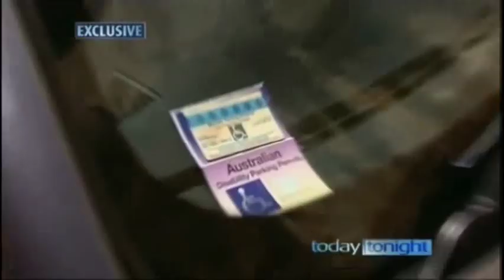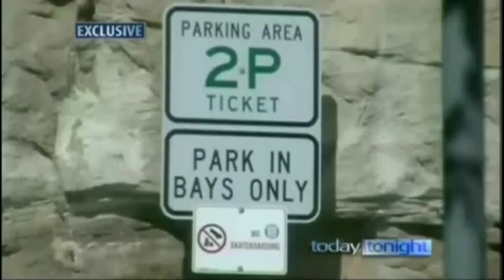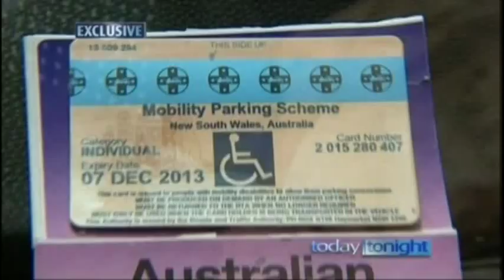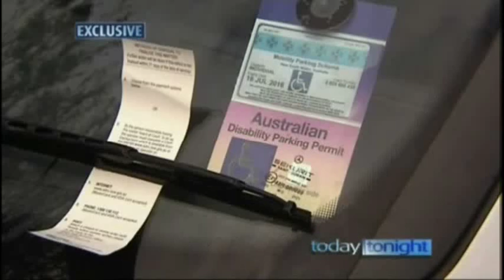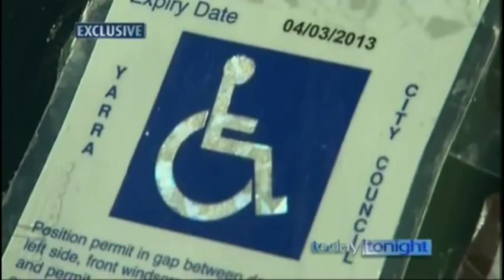BMW 335 Disabled Parking Cheat - Kunal Singh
Kunal Singh is Sydney's biggest scumbag - this morally compromised BMW 335i driver is caught abusing a disabled parking permit that isn't his.